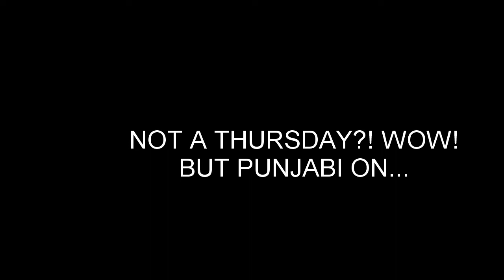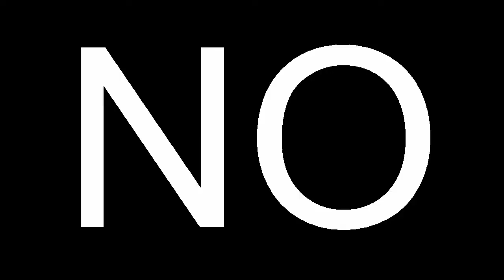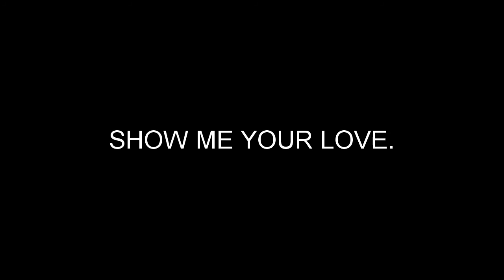I actually WENT OUT!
I went out, managed a few plastic bottles, a few boat rides, a few exams and a few broken pipes. Watch this week's humorous vlog with sickness, city tour, hostel life and a lot of mess!
HAVE FUN!
In this video I experimented with vocal sound effects. I recorded them even before editing the video concept in my mind, though recording with video might have been better.

I don't have a dedicated camera for outdoor vlogging, so I just have my phone with me, and unfortunately, it's just okay. I hope to upgrade it soon.

I would also update the camera audio in the near future as my condenser microphone, though brilliant, is impractical in most situations.
Drop in your suggestions like bullets - I'm up and hungry!
You know the rest.
Blah.
Blah.
Blah.

Dirt cheap microphone boom arm:

Phone:
Redmi Note 3
Folow me on my social feeds:
SPREAD THE WORD. NANO-DOCTOR IS IN THE TOWN!